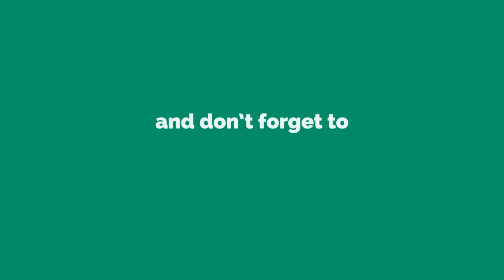JADI BODYGUARDNYA PANG TONG - DYNASTY WARRIORS 9 : SHU #13 (2018)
Yo yo yo Konnichiwa!

Sekian dulu JADI BODYGUARDNYA PANG TONG - DYNASTY WARRIORS 9 : SHU #13 (2018).

Share video ini melalui SNS kalian masing - masing apabila menurut kalian video kami bermanfaat dan menarik.

Sampai ketemu lagi!
Jyaa nee!